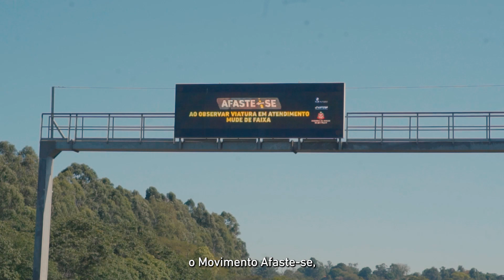Afaste-se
Segurança viária é uma responsabilidade de todos, inclusive dos motoristas que trafegam pelas rodovias. Por isso, a CCR Rodovias uniu forças com a Arteris em uma iniciativa inédita no Brasil: o MovimentoAfasteSe. Ao passar por uma situação de atendimento na rodovia, reduza a velocidade em até 40 km/h abaixo do limite regulamentado ou mude de faixa sempre que possível. A missão é reforçar a proteção daqueles que estão trabalhando no atendimento dos clientes nas rodovias. Juntos somos mais fortes, podemos fazer a diferença garantindo um trânsito mais seguro para todos!